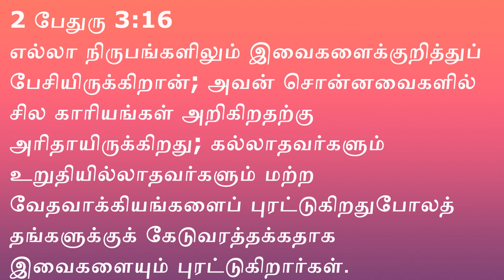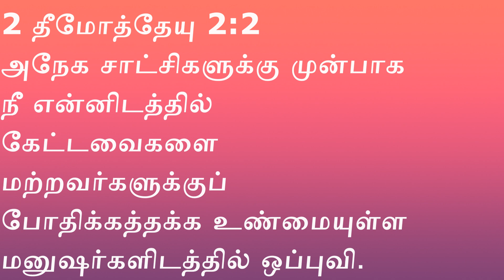TEN MINUTES BIBLE STUDY (எபேசியர்: 3 வசனம் 11 )| 2 MAR 2020|Pas.FREDERICK GUNASEELAN